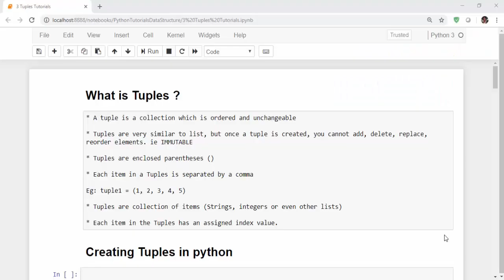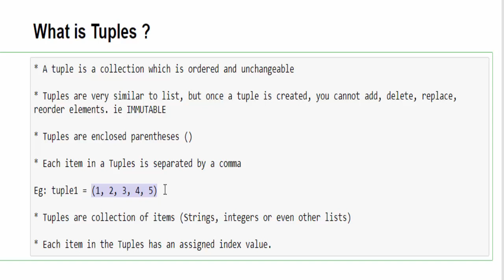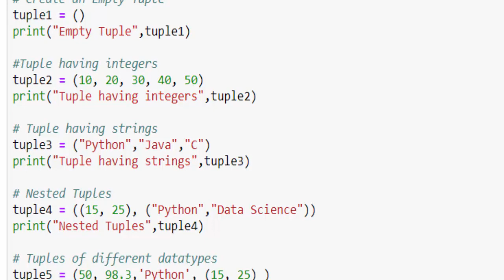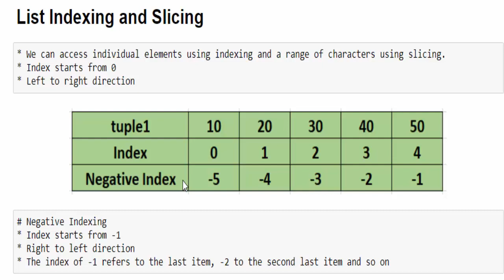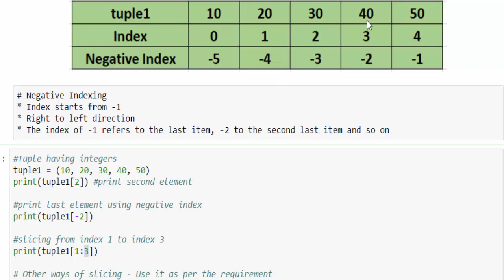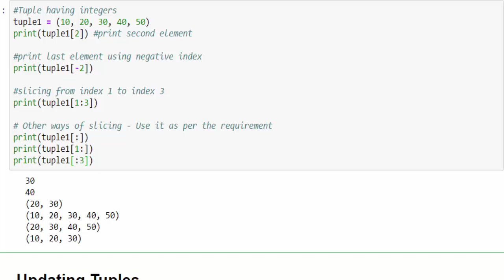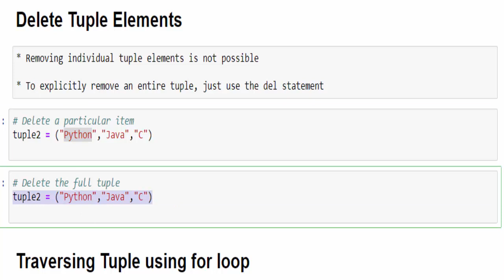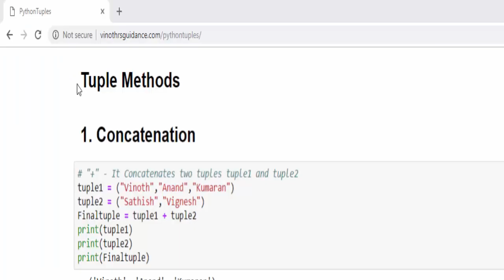Machine Learning Tutorial Python : 21. Python Tuples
Python for Beginners -  This video explains about the python tuples.

Note: Use HD view for clear text visible
Agenda :
0:38 What is Tuples?
1:29 How to create Tuples?
3:27 List Indexing and Slicing
6:27 How to update the Tuples?
7:03 How to delete the Tuples?
7:44 Traversing Tuples using For loop

Kindly let me know your feedback for improvement purpose. Feel free to correct any mistakes in case !!